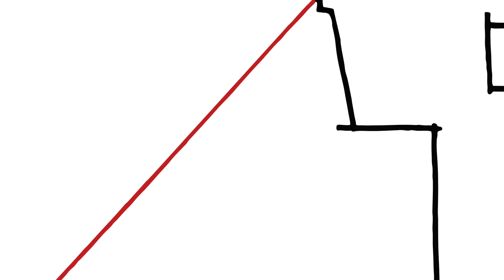Phineas and Ferb - Triangulation (Official Instrumental)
Official instrumental version of the song "Triangulation" from the episode "Night of the Living Pharmacists" of Season 4.